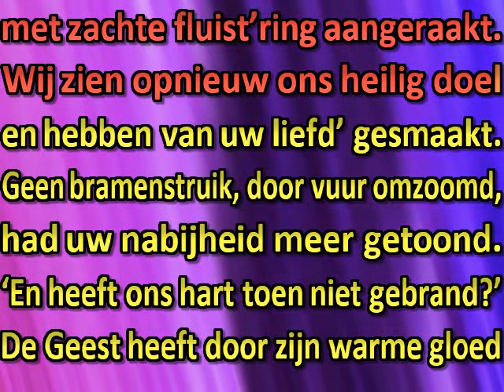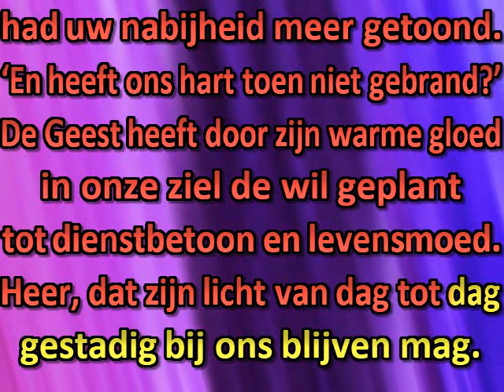Uw Geest, o Heer